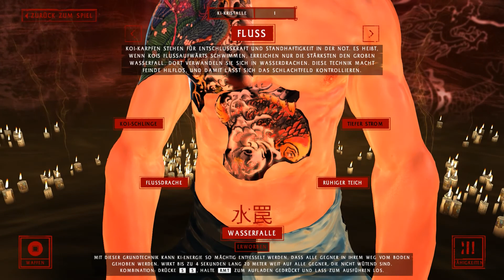Lets Play Shadow Warrior [HD] #08 - Friedhof-Gemetzel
Drei Siegel versperren das Tor durch welches wir hindurch wollen. Ein Siegel haben wir bereits gefunden.. die anderen sind tiefer unter der Erde. Wir steigen in die Krypte hinab und versuchen unser Glück!